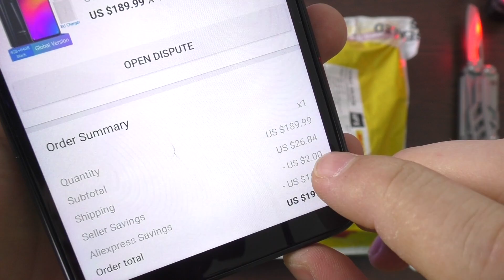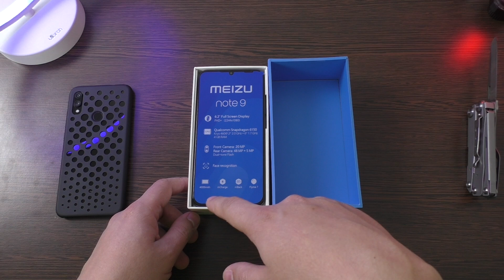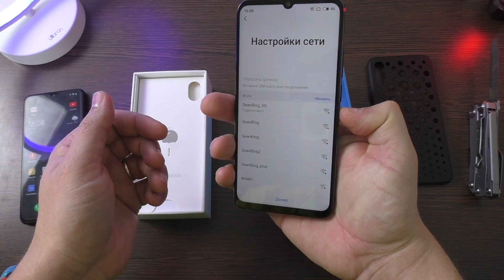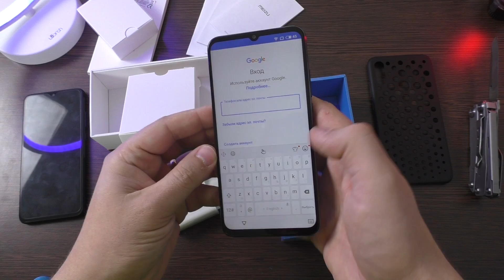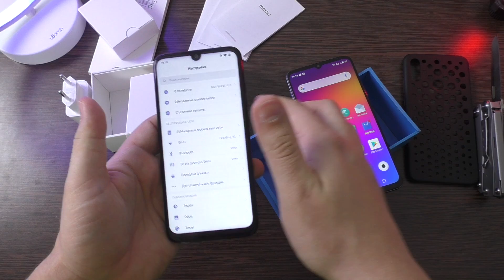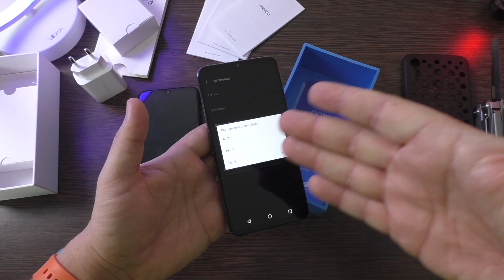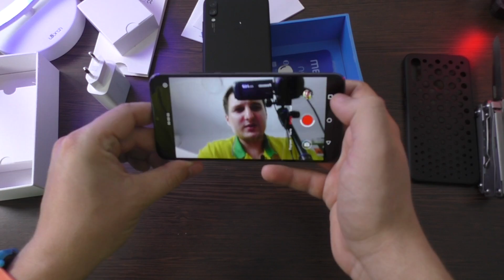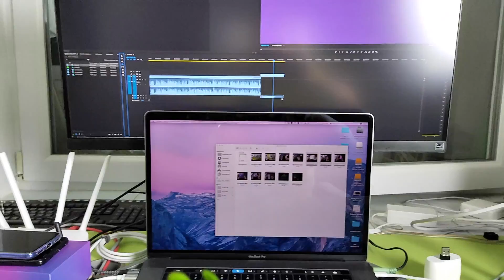Meizu Note 9 после Xiaomi Redmi Note 7 ► Я ПРЕДАЛ СЯОМИ!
Meizu представила свой новый Meizu Note 9, который оснащается высокопроизводительным процессором от Qualcomm – Snapdragon 675, большим 6,2-дюймовым Full HD+ дисплеем с каплевидным вырезом под 20 МП фронтальную камеру, двойной основной камерой разрешением 48 МП с просветленной оптикой, а также аккумуляторной батареей на 4000 мАч с системой быстрой зарядки.

Технические характеристики Meizu Note 9:

    Поддержка стандартов связи: 4G/LTE (B1/3/5/8/34/38-41); 3G/WCDMA (B1/5/8); TD-SCDMA B34/B39; CDMA 800 МГц; GSM 850/900/1800/1900 МГц; два слота под SIM карты
    Размеры: 153,1х74,4х8,65 мм
    Вес: 169,7 г
    Платформа: Flyme OS 7
    Фронтальная камера: 20 МП, ƒ/2.0, 5-элементная оптика
    Память: 4 Гб или 6 Гб ОЗУ, 64 Гб или 128 Гб встроенной
    Коммуникации: Wi-Fi 802.11 a/b/g/n/ac, Bluetooth v5.0+BLE, USB Type-C, GPS/ГЛОНАСС/BeiDou, аудио разъём 3,5 мм
    Прочее: Сканер отпечатков пальцев mTouch сообщает МобайлРевью.

Global Version Meizu Note 9 4GB 64GB Smartphone Snapdragon 675 Octa Core Note9 6.2'' 48MP Dual Camera AI Front 20MP 4000mAh B20